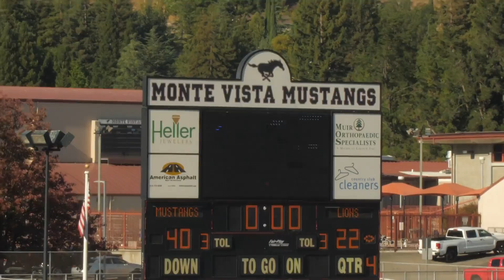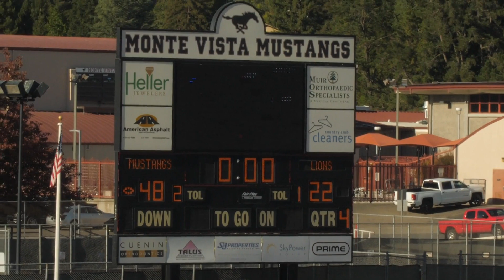SRV Thunderbirds vs Clayton Valley (2019, full game)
T-Birds just before halfway through the season. Solid game, hung 48pts.